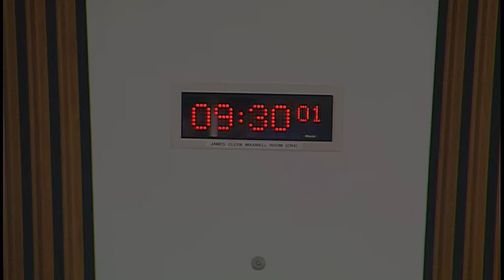Local Government and Communities Committee - 19 December 2018